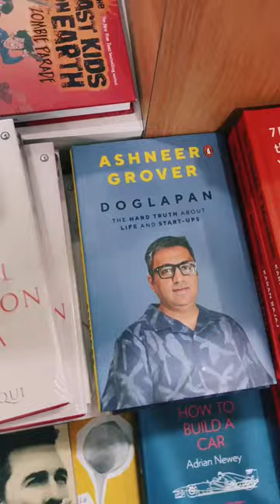Read books at Blossoms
Hi Family
Welcome to the Ep 1 of The Bangalore Series.
This series contains famous places in Bangalore and we will all explore them through this game.
Basically dunzo and thetimesofindia bangaloretimes had published an article containing a game of snake and ladders 🪜 I just decided to play that game and show the game in a unique way and I hope you all will like the game .
This is the season 1 and if you guys would show love to this season then i will make sure to make other seasons more entertaining .